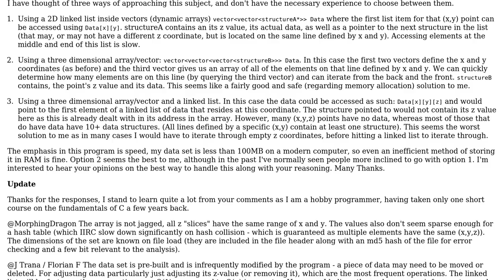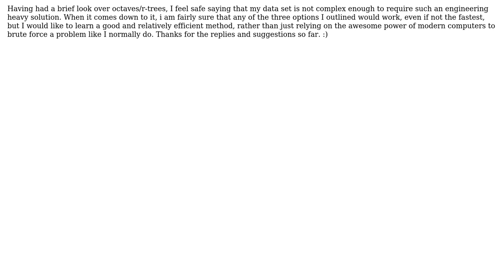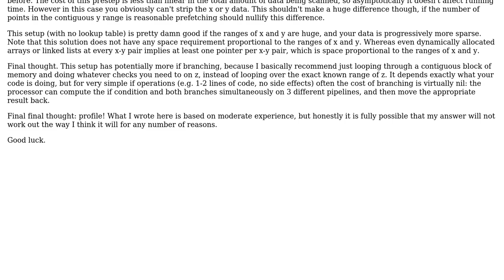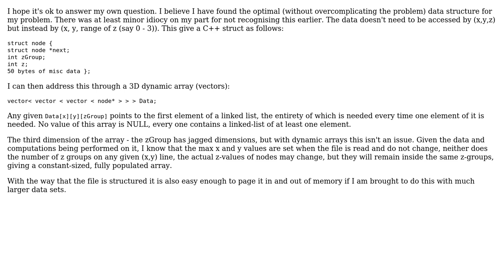Software Engineering: 2D linked list vs. multidimensional array/vector (2 Solutions!!)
Software Engineering: 2D linked list vs. multidimensional array/vector

With thanks & praise to God, and with thanks to the many people who have made this project possible! | Content (except music & images) licensed under CC BY-SA | Music | Images & others | With thanks to user Nir Friedman user Goobley and the Stack Exchange Network Trademarks are property of their respective owners. You are responsible for your own actions.